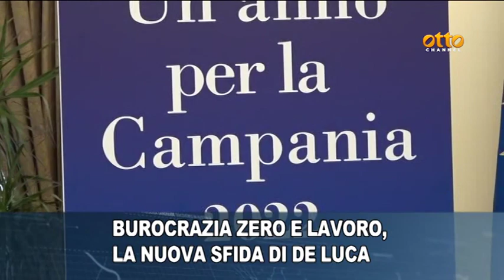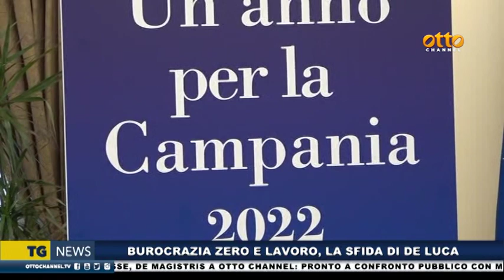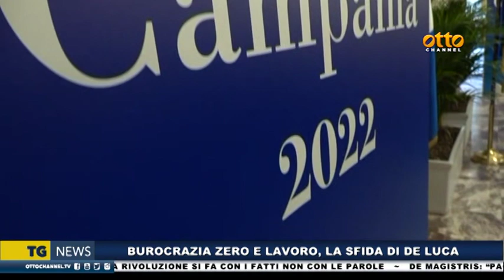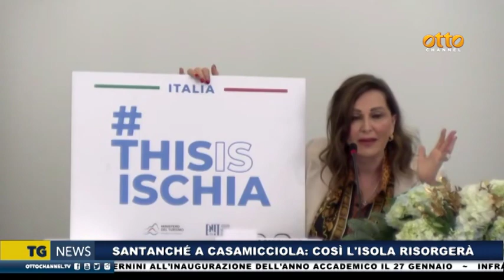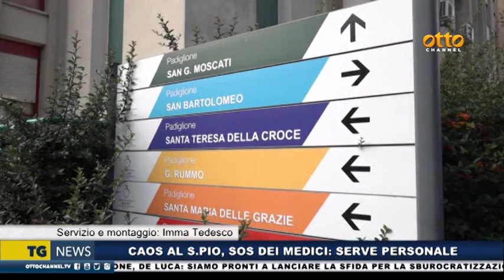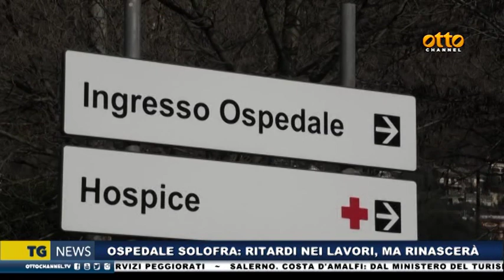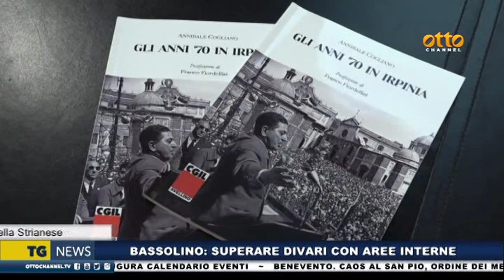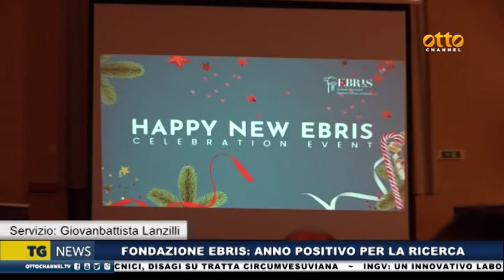Tg News 29 dicembre 2022 - ore 14